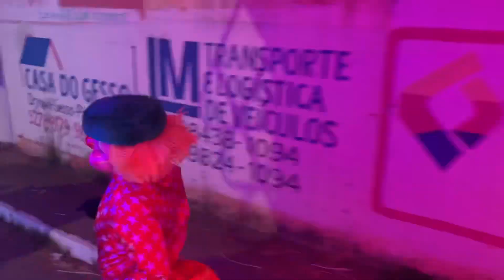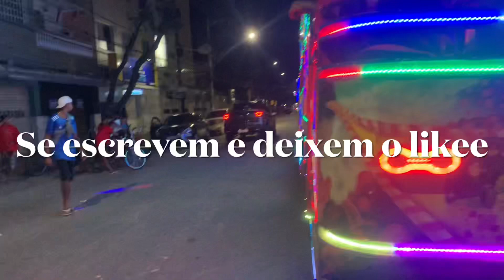CARRETA DA ALEGRIA CONEXÃO NO PÉROLA SANTA HELENA E BDL 15/07/2022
PARA NAO PERDEREM NENHUM VIDEO NOVO DOS TREZINHOS DA ALEGRIA E MELHORES PERSONAGENS DA CARRETA 👍

PERSONAGENS

Huguinho silva - patata
Luquinha- patati
Bodão- maskara
Oclin - chaves
Jaja - fofão
Lel- fofona

❗️Canal exclusivo de videos legais de trenzinhos, videos todos dias de personage